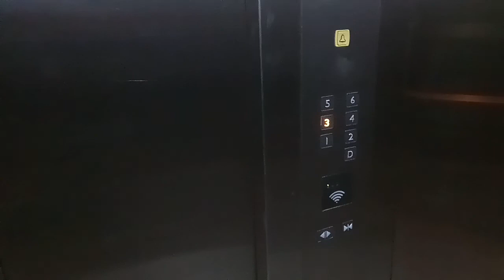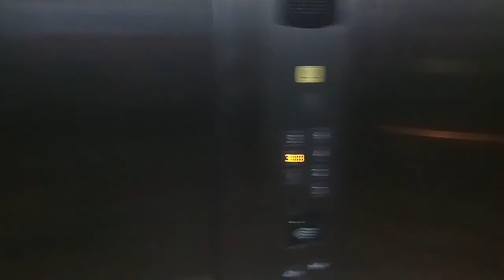Manado..Efek Covid, hotel besar 128 kamar hanya terisi 2 kamar bookingan pengantin l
Efek covid hotel2  sepi,  photo2 wedding sepi, dll..